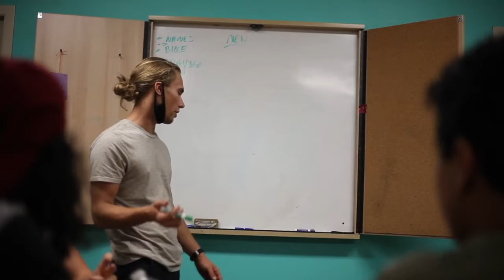Volunteer Appreciation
We have amazing volunteers. Here are just some of them.
Thanks to all our volunteers for using your gifts to build into people!